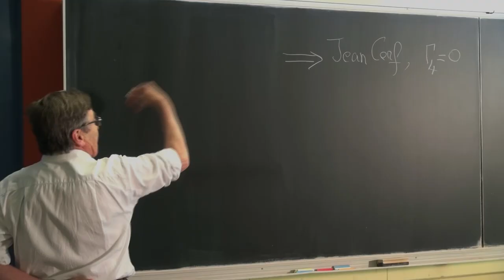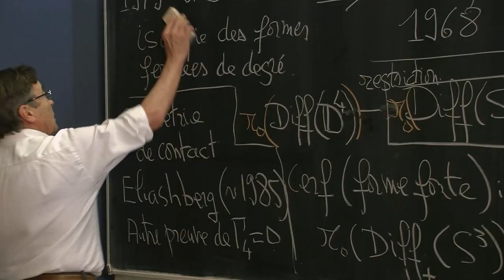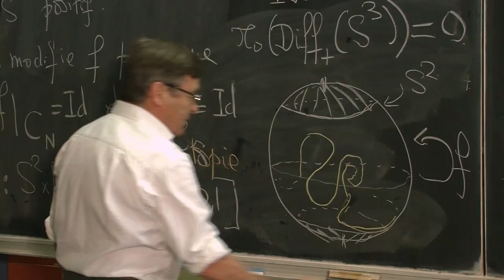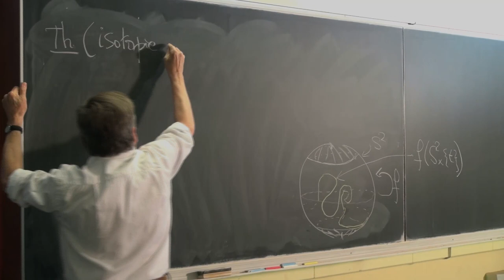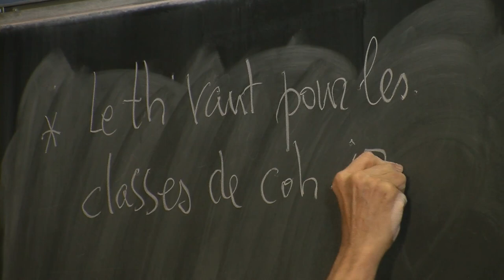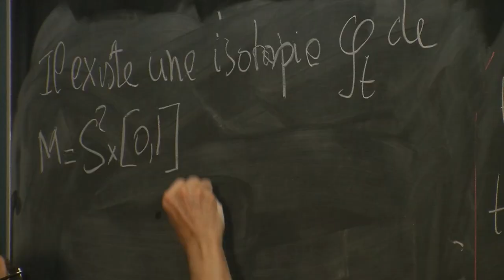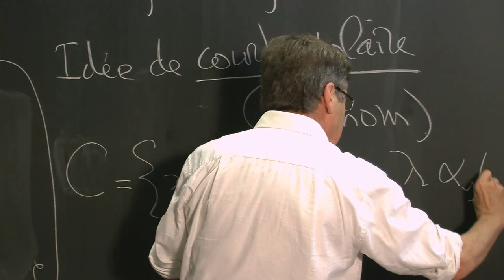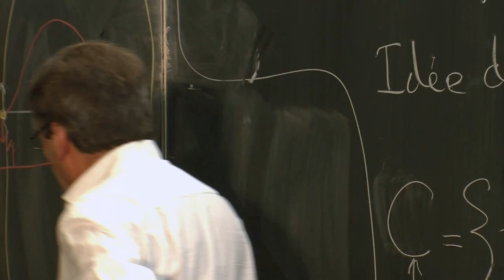François Laudenbach - Isotopie des formes fermées de degré 1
François Laudenbach relate un moment important de ses travaux de recherches en topologie